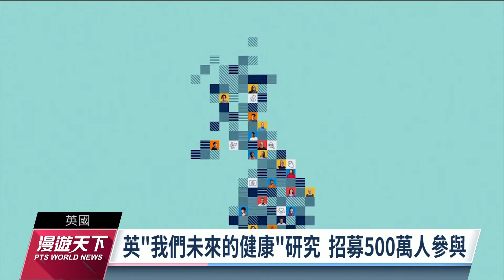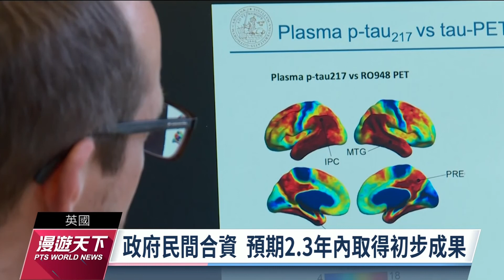英國招500萬人建基因資料庫 盼及早識別並預防疾病｜20221106 全球現場漫遊天下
晚年要能活得精彩，健康很重要。英國正在籌劃一項世上最大、多達500萬人的國民健康研究，透過蒐集這些人的遺傳風險評分，建立大數據，希望能從中找尋出早期識別疾病以及預防方法。